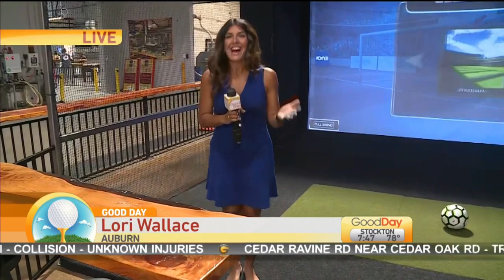Knee Deep Sports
Lori Wallace is checking out a sports simulator at the Knee Deep Brewing Company taproom!